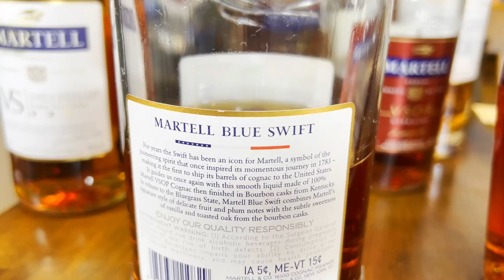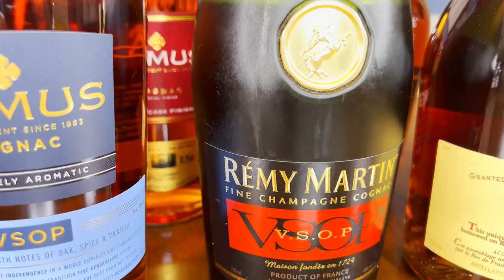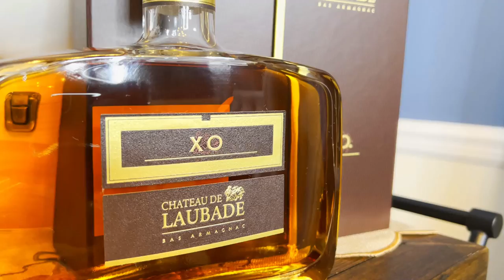Qué es el Cognac, Cuál es el Mejor Cognac, Cuántos tipos de Cognac Hay | Coñac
Todo lo que debes saber sobre Coñac (Cognac) antes de tu viaje a Francia: Qué es el Cognac, Tipos de Cognac, Cómo elegir un Cognac, Cómo tomar Cognac, Cuál es el mejor Cognac.
- ¿Qué es el cognac? El cognac (coñac) es un tipo de brandy, todos los cognacs son brandis pero no todos los brandis son cognacs.
- ¿Cuál es la diferencia entre brandy y cognac? La principal diferencia es el tipo de uva que utiliza en cognac para su elaboración.
- Te decimos las normas para hacer un cognac.
- ¿Cuántos tipos de cognac hay? Existen 4 tipos de cognac (coñac): Cognac VS (Very Special), Cognac VSOP (Very Special Old Pale), Cognac Napoleón y Cognac XO (Extra Old).
- ¿Cómo tomar cognac? Cognac VS para coctelería, Cognac VSOP, Napoleón y XO en las rocas.
- Cata de Cognac:
Cognac VS (Very Special) – mínimo 2 años de añejamiento.
Cognac VSOP (Very Special Old Pale) - mínimo 4 años de añejamiento.
Cognac Napoleón - mínimo 6 años de añejamiento (este no fue parte de la cata.
Cognac XO (Extra Old) - mínimo 10 años de añejamiento.
- ¿Con qué comida se lleva el Cognac? Te damos ideas de algunos platillos para el cognac.
- Terminado en barricas: te presentamos etiquetas de cognac terminadas en barricas (cask): Martell Swift (bourbon cask),
- ¿Cuál es el mejor cognac? Los aficionados buscan coñacs del área de Borderius pero el mejor cognac es el que a tí te gusta.
- ¿Cuál es la diferencia entre cognac (coñac) y armagnac (armañac)? Son denominaciones de origen diferentes, te contamos las diferencias.
El cognac se puede elaborar de 3 uvas diferentes: Ugni Blanc, Folle Blanche y Colombard. Existen 6 áreas con Denominación de Origen de Cognac: Grand Champagne, Petite Champagne, Borderius, Fins Bois, Bons Bois y Bois Ordinaires.
Hablaremos de las siguientes etiquetas en el video:
- Cognac Martell Blue Swift ($38 USD)
- Cognac Martell VSOP ($38 USD)
- Cognac Martell VSOP – Medallion ($40 USD)
- Cognac Martell VS ($36 USD)
- Cognac Remy Martin VSOP ($45 USD)
- Cognac Remy Martin 1738 ($52 USD)
- Cognac ABK6 VSOP Cognac ($35 USD)
- Cognac A de Fussigny XO Cognac ($100 USD)
- Cognac Courvoisier VSOP Cognac ($39 USD)
- Cognac Courvoisier Sherry Cask ($38 USD)
- Cognac Courvoisier Avant-Garde Bourbon Cask Edition ($45 USD)
- Cognac Hennessy VSOP Cognac ($70 USD)
- Cognac Camus Intensely Aromatic VSOP ($55 USD)
- Cognac Camus Port Cask Finish Cognac ($76 USD)
Y algunas etiquetas que no son Coñac:
- Tequila 1800 Milenio Extra Añejo ($210 USD)
- Ron Kaniche Perfeccion Rum ($40 USD)
- Eagle Rare 10yr Bourbon Whiskey (MSRP: $40 USD)
- Armagnac Chateau de Laubade XO Carafe (Armañac) ($95 USD)
- Armagnac Jollite VSOP (Armañac) ($35 USD)

¿Qué significa VS? ¿Qué significa VSOP? ¿Qué significa XO? ¿Qué significa Napoleón? ¿Qué significa fine champagne? ¿Cuántos años tiene un VS? ¿Cuántos años tiene un VSOP? ¿Cuántos años tiene un XO? ¿Cuántos años tiene un Napoleón?

Sigue los videos de los viajes de Mochilazo para aprender todo sobre destilados y bebidas espirituosas y su preparación en las destilerías más famosas.

Recuerda, el Mejor Cognac es el que a tí te gusta!

¿Qué es el cognac? ¿Cuántos tipos de cognac hay? ¿Cuál es el mejor cognac? ¿Cómo tomar cognac? ¿Cuál es la diferencia entre brandy y cognac? ¿Cuál es la diferencia entre cognac y armagnac? ¿Cuántos tipos de cognac existen? Cata de cognac ¿Cuántas categorías de cognac hay? Normas para hacer cognac ¿Qué es el armagnac? ¿Cómo elegir un buen cognac? ¿Cuál es el mejor cognac del mundo? ¿Con qué comida se lleva el Cognac? Cognac terminado en barricas.

¿Qué es el coñac? ¿Cuál es la diferencia entre brandy y coñac? ¿Cuántos tipos de coñac existen? ¿Cuál es el mejor coñac? ¿Cuántos tipos de coñac hay? ¿Cuántas categorías de coñac hay? Normas para hacer coñac ¿Cómo tomar coñac? Cata de coñac ¿Qué es el armañac? ¿Cómo elegir un buen coñac? ¿Cuál es el mejor coñac del mundo? ¿Con qué comida se lleva el Coñac? Coñac terminado en barricas.